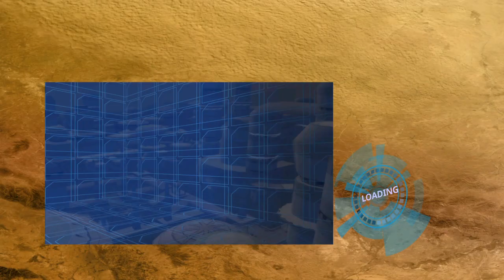Star Wars: Battlefront 1 Classic - Republic Supremacy on Bespin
Man, I missed these games...